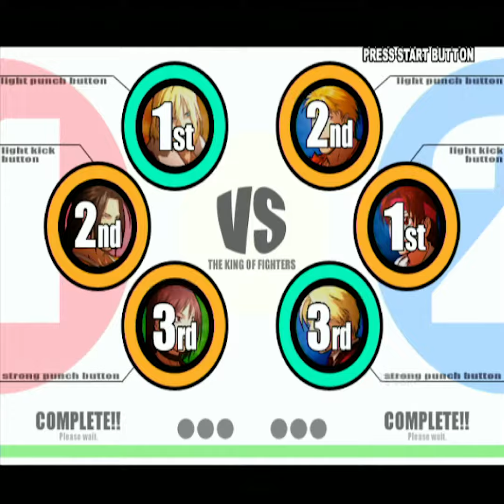The King of Fighters XI PS2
The King of Fighters XI Playstation 2